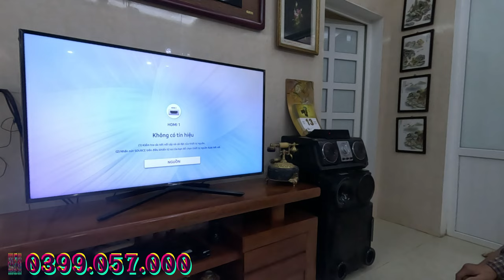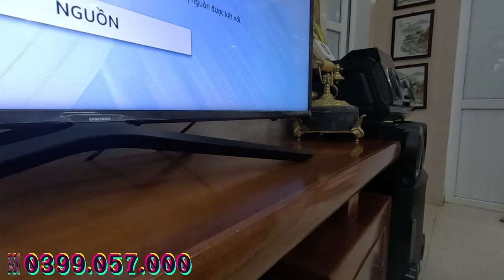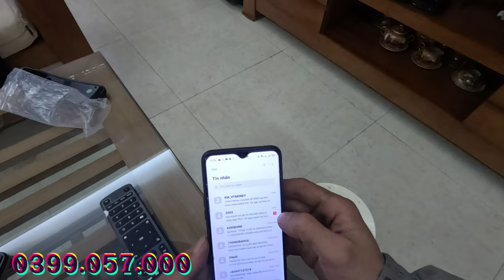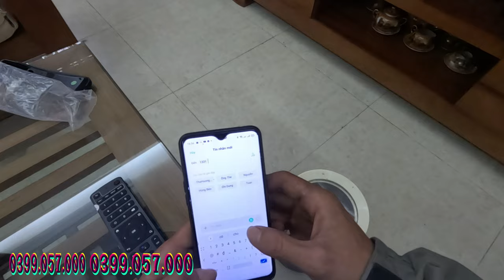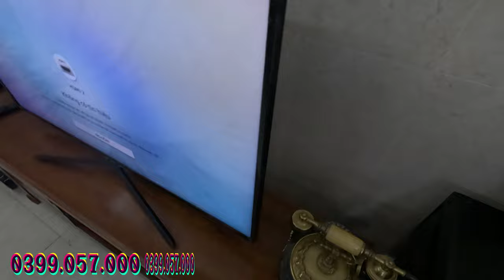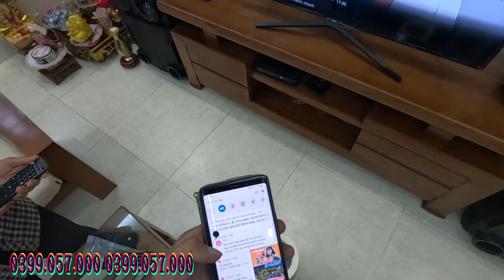Hướng dẫn sử dụng đầu thu Box 360 Viettel một cách dễ dàng cho người mới bắt đầu! đổi tên wifi